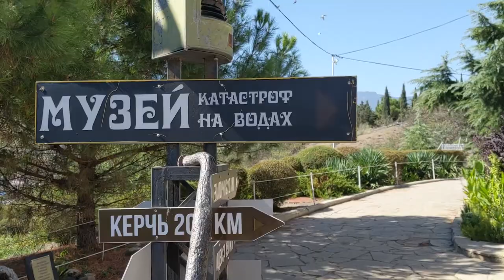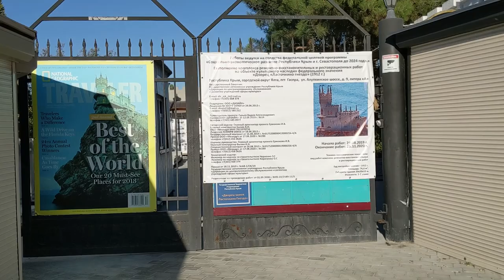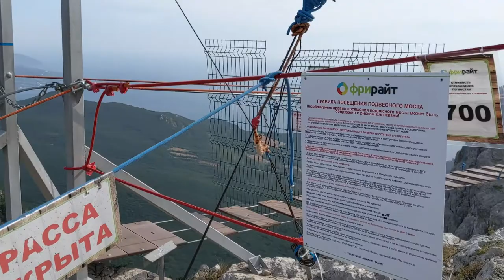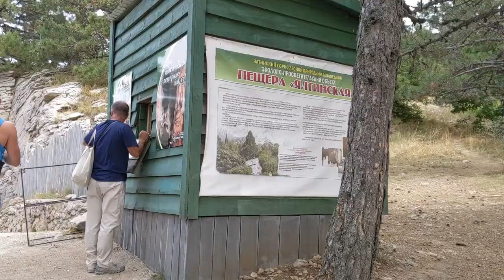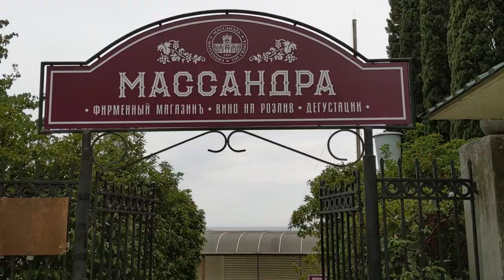Алупка, Крым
11-13/09/20
Храм-маяк Святого Николая Чудотворца/Музей катастроф на водах, Ласточкино гнездо, Алупка: парк-отель Зеленый мыс, Воронцовский дворец, Ай-Петри, Ялтинская пещера, дегустационный комплекс Массандра